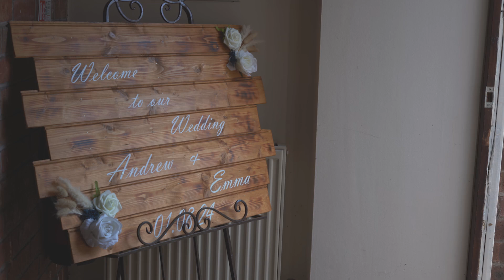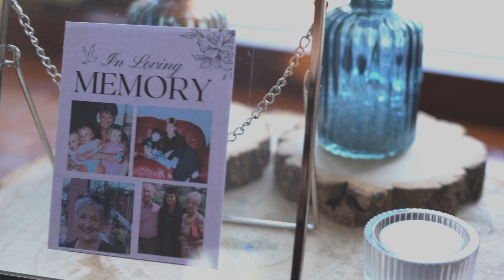Emma & Andrew Wedding